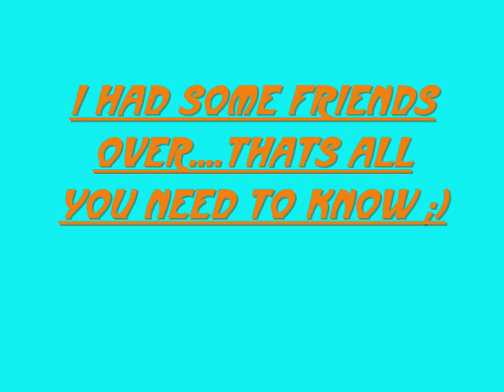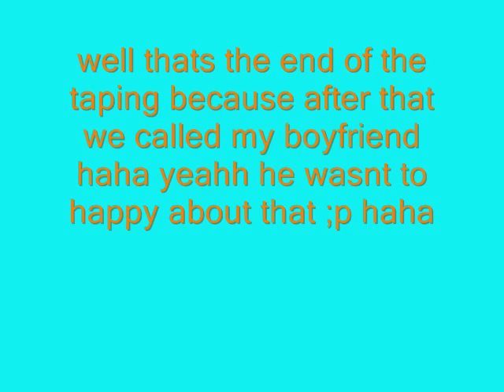Girls sleepover ;)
me and my friends just havin some fun and goofing of at my house haha. let me tell you this is how we normally act so its kindda scary right? yeahhh its just not like im normal or neither are my friends...god only knows why people like us ;) lol well enjoy the stupidity and NO HATERS!